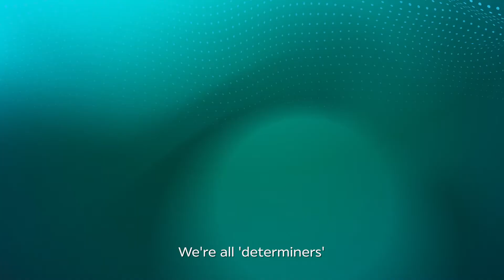How do we ensure that future generations inherit a better world? - SCG ESG Pathway 2021 [TRAILER]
How do we ensure that future generations inherit a better world? 😨

The world is in crisis right now; Climate Crisis, Loss of Nature, Social Inequality.

Will we do nothing or take action to correct the situation?
Let’s write the future together

At the event “SCG ESG Pathway.”
8 December 2021,
from 9.30 – 11.40 a.m.
Via a live-streaming video on Facebook&YouTube: SCG